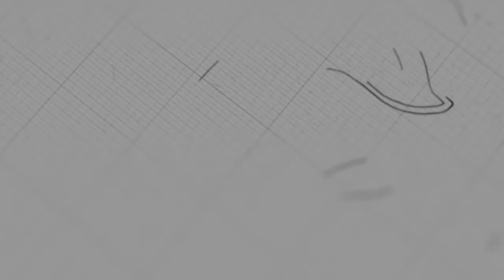Commandment 4 | Ps. Jason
Sermon on Sunday, March 08, 2020
3 o'clock English Service